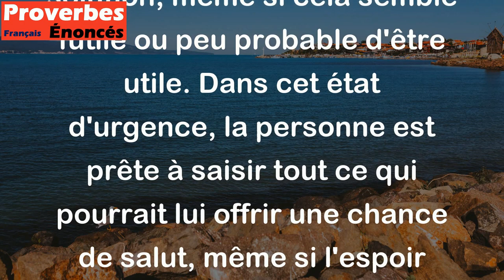Un homme qui se noie cherche à s'aggriper même à une paille de riz. - Proverbe Chinois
Ce proverbe signifie qu'une personne qui est dans une situation désespérée ou en danger fera tout ce qui est en son pouvoir pour trouver une solution, même si cela semble futile ou peu probable d'être utile. Dans cet état d'urgence, la personne est prête à saisir tout ce qui pourrait lui offrir une chance de salut, même si l'espoir semble illusoire.